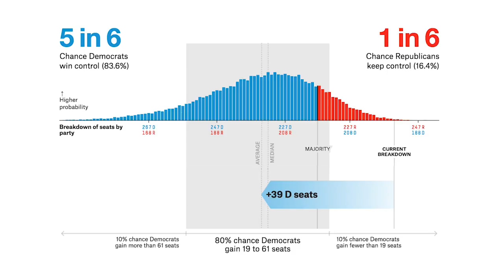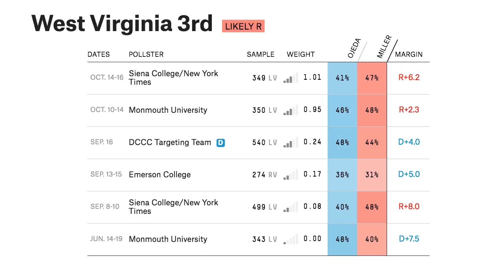House forecast update for Oct 17, 2018 l FiveThirtyEight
While some are saying WV-03 will be a close race, FiveThirtyEight thinks GOP candidate Carol Miller has a much better shot at winning. Find out why in this video.